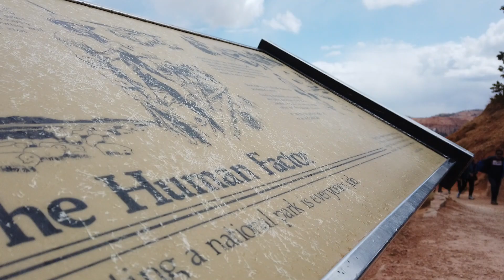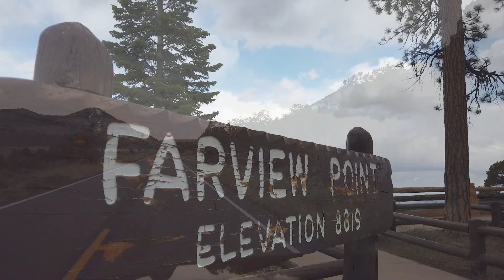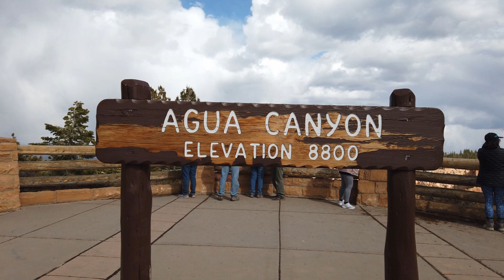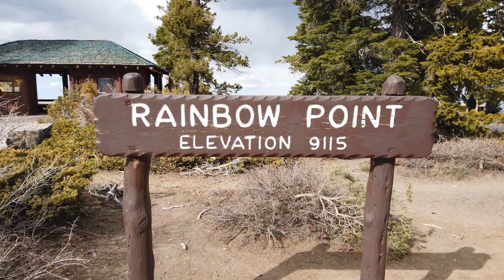2021 Bryce Canyon Park Took Our Breath Away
April 21-23, 2021. We hiked Bryce Canyon National Park in Utah.